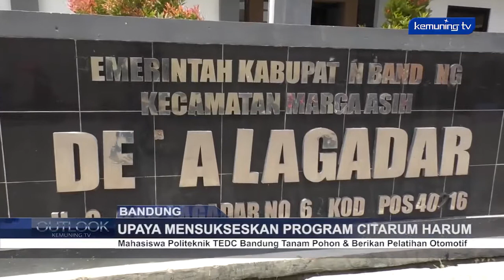KKN MAHASISWA POLITEKNIK TEDC BANDUNG LAKUKAN PENANAMAN POHON & BERIKAN PELATIHAN OTOMOTIF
sumber : Kemuning TV Official